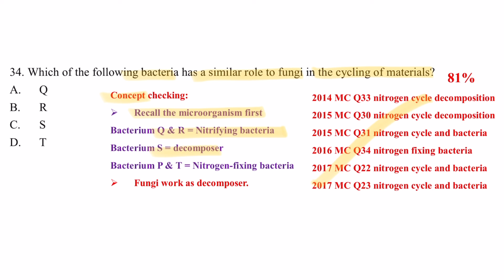DSE Bio │ HKDSE 2019 MC Q34 │ nitrogen cycle & decomposer 氮循環與分解者 │ Faith Education {雙語Bilingual}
梁公語錄

0:00 廣東話
0:33 English